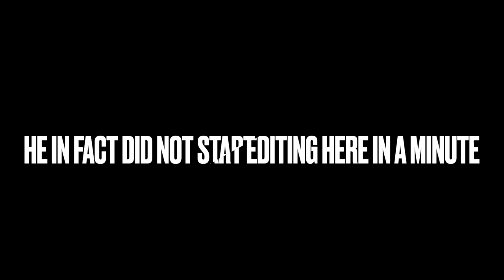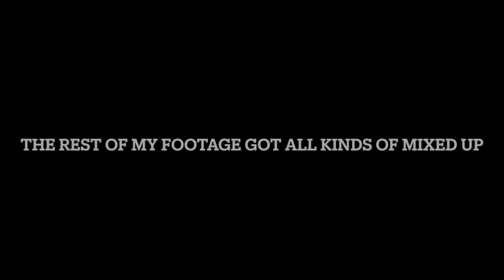Document Don't Create!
A week long vlog of my journey back into creating and sharing content on a consistent basis following Gary Vee's slogan of 'Document Don't Create'. I have photo, video, writing, and graphic work I'm going to be focusing on, so follow along as I learn things about myself and my creative processes.

DM me to collab sometime!